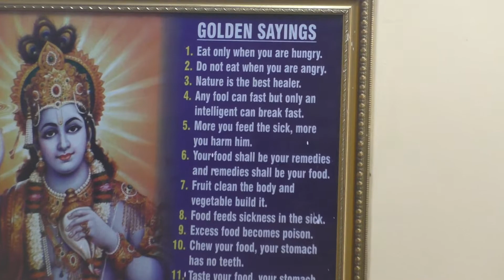Dad 80 Birthday Pooja Part 08